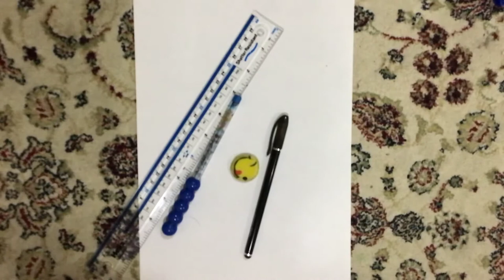How to make a simple elegant rose | Art with Yamna